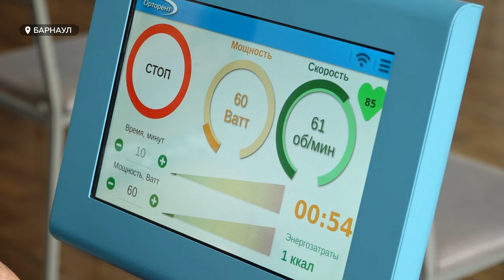Как лучше восстанавливаться сердечным больным: в покое или в движении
Месяц постельного режима заменили на физическую активность. Именно так сейчас  реабилитируют больных после инфарктов и серьезных операций на сердце.  Говорят,  результаты гораздо более очевидны.  С 5 по 11 августа в России проходит неделя профилактики сердечно-сосудистых заболеваний. Наша съемочная группа наблюдала, как ставят на ноги сердечных больных в кардиоцентре региона.